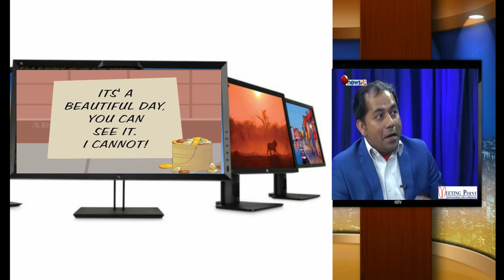प्रेरक प्रसङ्ग- शब्दको तागत